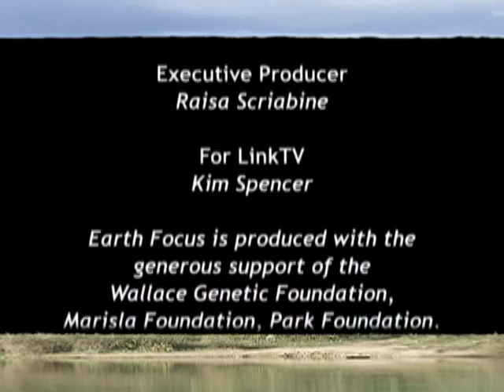Jonathan Watts on China's Sustainability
Earth Focus speaks with Jonathan Watts, Asia environmental correspondent for UK's The Guardian about his new book "When a Billion Chinese Jump". Watts travelled more than 100,000 miles across China, looking at cancer villages, toxic air and water pollution and issues that may affect China's ability to feed itself -- melting glaciers and acute water shortages. The environment is now recognized as a security issue in China and Watts addresses how the Chinese leadership is responding. The choices that the world's most populated country makes in the years ahead will have global impact.